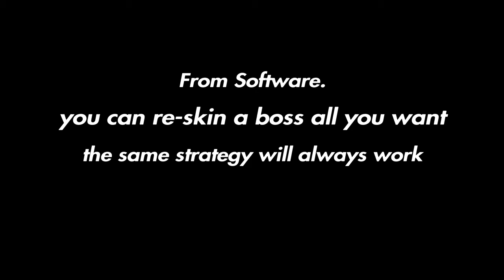Dark Souls Remastered Lvl 1: Demon Firesage